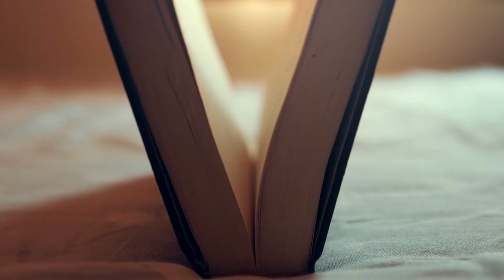[위드 코로나 시대] 단계적 일상 회복 어떻게 생각하십니까?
2021년 11월 위드 코로나 시작!
그러나 확진자는 줄어들지 않고 있는 상태!
과연 이대로 괜찮을까?

코로나 바이러스가 발생된 지
어느덧 2년!

다들 오랜 사회적 거리 두기로 지쳐있는 현실!

일상으로 돌아가기 위해
정부의 지침
단계적 일상 회복 시행!

그러나 예상과는 달리
확진자가 줄어들기는커녕
늘어나고 있는 상황

위드 코로나
이대로 계속 유지하는 것이 바람직할까?

현직 의사들이 생각하고 있는
위드 코로나!
과연 옳은 선택이었을까?

[목동힘찬병원 이정훈 원장, 진호선 원장, 윤기성 원장]